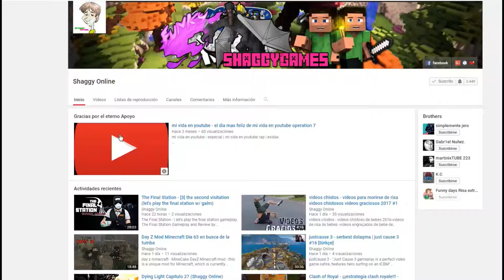Albion Online- Primeros paso en Albion (2017) | Guia Español #13